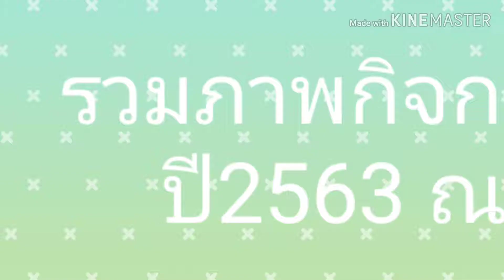รวมภาพกิจกรรม งานวันเด็กปี2563 ณ วัดบางขันธ์|Smile Morely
ย้อนอดีตไปเที่ยวงานวันเด็กใกล้ๆ ที่วัดบางขันธ์กันค่ะ ถ้าชอบคลิปนี้ อย่าลืม กดไลค์ กดแชร์ กดติดตาม Subscribeเป็นกำลังใจให้พวกเรา ช่องSmile Morelyกันด้วยนะคะ ขอบคุณเพื่อนๆทุกคนที่รับชมค่ะ